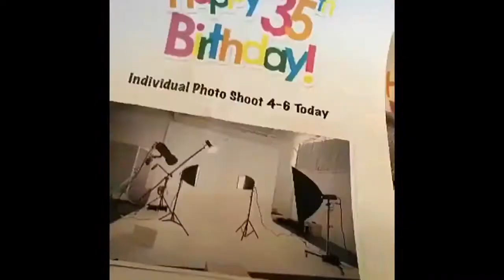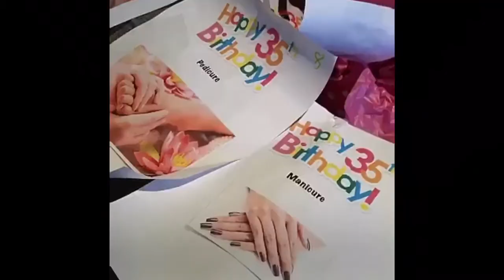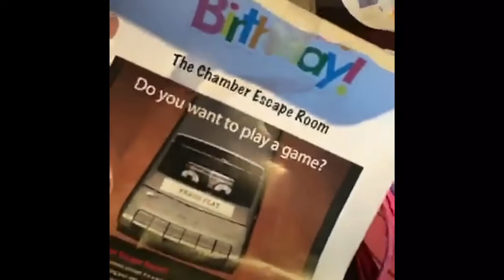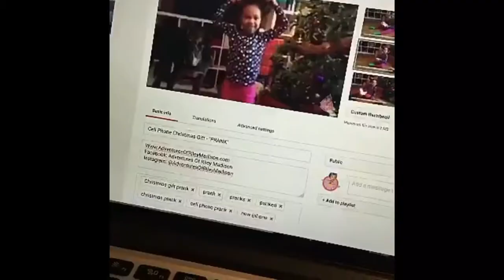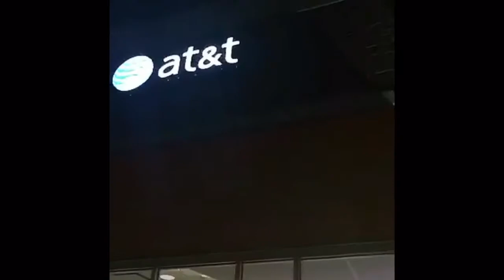Husband Surprises Wife For Birthday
A day full of surprises...
Having a birthday the day after a major holiday has never been the best! But today was indeed, THE BEST!

Thank you John T Boston II for making my 35th birthday so memorable! I woke up to 35 gifts being presented to me, each one full of surprises and the rest of the day was full of treats including a photo-shoot with makeup and hair and so much more! I videotaped a few seconds of everything (on snapchat) so I can remember this day forever!